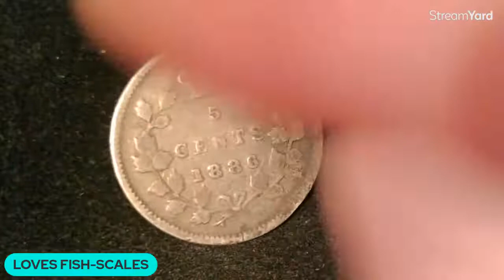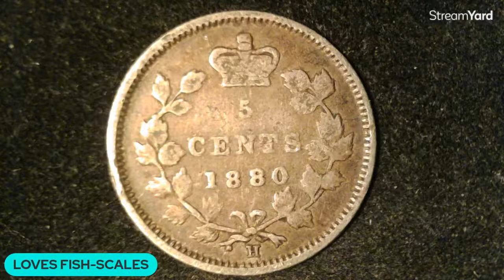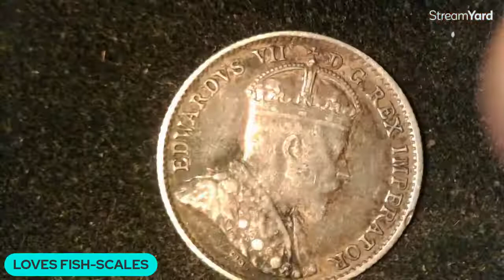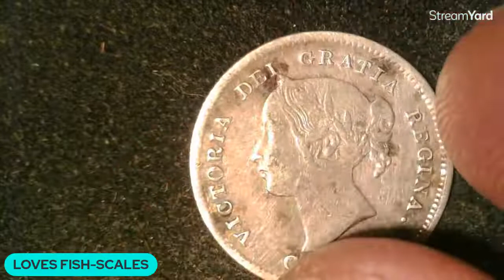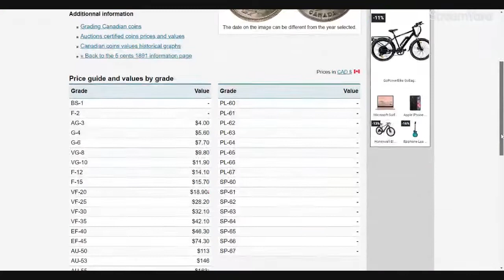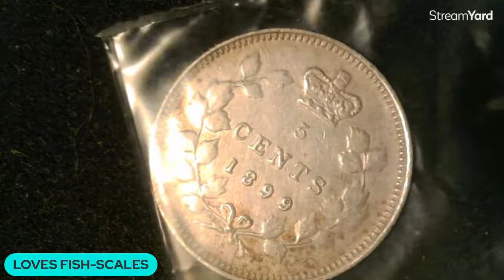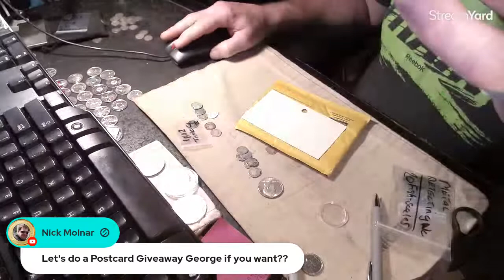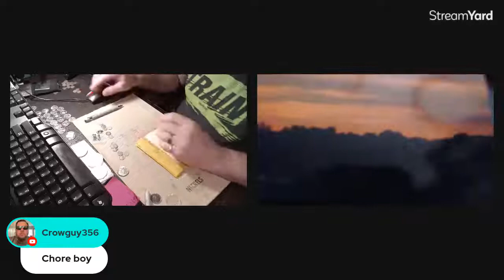Copy of GAMES,GAMES, WE GOING TO PLAY RIGGED. YOU IN? OR ARE YOU SCARED?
EVERY $10 GETS YOU 1 ENTERY AS MANY AS YOU WANT NO LIMIT.
EVERYONE THAT PAYS IN U.S FUNDS IS ENTERED. YOU GUYS PAY FOR THE PRIZES, YOU GUYS WIN THEM. 100% OF MONEY DONATED IS USED IN THE PRIZES AND POSTAGE.

THE WINNERS OF THE MONTHLY PRIZES GET TO PICK WHATEVER THEY WANT &  HAVE ENOUGH TO BUY IT. THERE IS NO LIMIT TO ENTRIES PRE PERSON OR THE AMOUNT OF THE PRIZE(S).
 GOOD LUCK TO ALL OF THIS CHANNELS SUPPORTERS, I COULDN'T OF GUESSED HOW MUCH FUN I WOULD BE HAVING HANGING WITH YOU GUYS & GALS.
 (((((MUST CLAIM PRIZES WITH IN 2 WEEKS OF DATE DRAWN))))))))
IF NOT HALF GOES TO THE NEXT MONTH AND I KEEP HALF.  I'LL ONLF END UP SPENDING IT BACK ON YOU GUYS. LMFAO LOL
 THANK YOU A BUNCH.
 KEEP YOUR HEAD & KEEP SMILING!!

ALL NEW COMERS & SUPPORTERS AND FRIENDS ONLY PLEASE. , COME ON IN AND HAVE A BLAST WITH SOME GREAT CARING GIVING PEOPLE.
I'VE DECIDED TO CHANGE UP MY G,A,W's TO HAVE IT AT MONTHS END OR THE BEGINNING OF THE MONTH, FOR ALL QUALIFIERS. IF YOU SUPER CHAT OR PAYPAL (RATHER PP BRINGS IN MORE $ FOR YOU GUYS TO WIN) $10.00 OR MORE YOU ARE ENTERED, EVERY $10 GETS YOU OR WHO EVER YOU PICK TO BE A QUALIFIER. ALL MEMBERSHIP APPRECIATION DAYS ARE THE SAME!
THE AMOUNT GIVEN DEPENDS ON THE AMOUNT ENTERED!
ALL YOUR NAMES WILL BE WRITIN DOWN ON A STICKY NOTE AND POSTED!
SIMPLE RULES!!

I HAD TOO!! CHANGE IT LIKE THIS.
TO MANY PEOPLE WITH THERE (HANDS OUT) I CALL THEM, JUST HANGING IN FOR FREE SHIT, THEN WHEN I NEED HELP ALOT OF THEM JUST STICK THERE NOISE UP AND DON'T COME BY. AND ALWAYS COMPLAINING THERE FREE SHIT DON'T COME AS FAST AS THEY WOULD LIKE. THEY CRY AND WINE!
 ITS NOT LIKE I SIT AT HOME PLAYING VIDEO GAMES ALL DAY!
THESE ARE THE TYPE OF PEOPLE I DON'T EVEN CARE TO HAVE HANG WITH MY TRUE SUPPORTERS. I DO THIS CHANNEL FOR THEM, THERE IS NO PROFIT I LOOK FOR TO DO THIS, I JUST ENJOY HANGING, LAUGHING, & AND SEEING AND HREARING YOU CRAZY NUTS LAUGH LIKE CRAZY.
I ENJOY HANGING OUT WITH YOU GUYS ITS A FUN TIME, I REALLY ENJOY HELPING PEOPLE OUT, AND THATS WHO I WANT TO SURROUND MY SELF WITH. CARING PEOPLE THAT WILL SUPPORT THIS CHANNEL AND HELP IT GROW SO WE CAN REACH OUT TO OTHERS WHO ENJOY THE SAME THINGS I DO HELP BRING OTHERS INTO THE CHANNEL TO GROW & AND HAVE BIGGER PRIZES, MORE SUBSCRIBERS MAKES A BIGGER CHANNEL. WE NEED SUPPORTIVE, CARING AND HONEST PEOPLE, THATS WHO I WANT TO HANG WITH. THOSE WHO WANT TO MAKE OTHERS HAPPY AND BE TREATED WITH RESPECT.
I LAUGH WHEN I SEE HOW MANY PEOPLE WONT EVEN COME BY TO SAY HI.
 SINCE I'VE STOP THE FREE HAND OUTS, I REALLY WISH I WOULDN'T OF WAITED SO LONG. TO BE HONEST.
LIKE A GREAT FRIEND TOLD ME ONCE, YOU DON'T NEED TO GIVE SHIT AWAY TO HAVE YOUR FRIENDS AND SUPPORTERS COME AND HANG OUT. THIS WAS A YEAR AGO, DAM IF I ONLY LISTENED TO THAT MAN BACK THEN..
YOU KNOW WHO YOU ARE MR POP'S LOVE YA BROTHER!! TRUE FRIEND.

 JOIN AND BECOME A MEMBER $1.99 UP TO $10.99 THE HIGHER LEVEL OF MEMBER DECIDES HOW MUCH YOU CAN OWN!
PRETTY LOW AMOUNT TO OWN 3 TO 6 OUNCES OF SILVER, YOU CHOOSE FROM DIFFERENT PILES OF SILVER COINS, OTHER SILVER & COLLECTABLE COINS CLAD & SILVER.
WE ONLY NEED A FEW MORE MEMBERS TO HIT THAT 50 MARK SO WE CAN DOUBLE THE AMOUNT ON APPRECIATION DAY, DONE MONTHLY. FROM 3 OUNCES TO 6 OUNCES.

Thanks and I really hope you enjoy my videos.
IF YOU DON'T WANT TO WAIT FOR A WHILE FOR YOUR FREE WINS. DON'T ENTER THE GAWS. COMPLAITS DEPARTMENT IS CLOSED, TODAY, TOMO, ALL OF NEXT WEEK. GET IT!!

YouTube is not a sponsor of giveaways and all users release YouTube from any and all liability related to it.